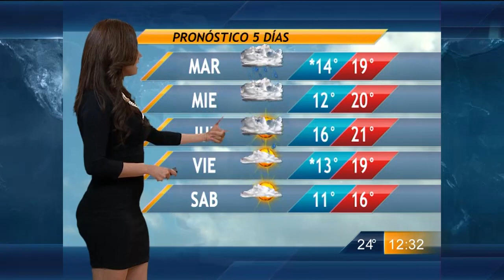Las noticias del cielo - Las noticias del cielo 15/12/2014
Pronóstico del clima con Tania Gómez